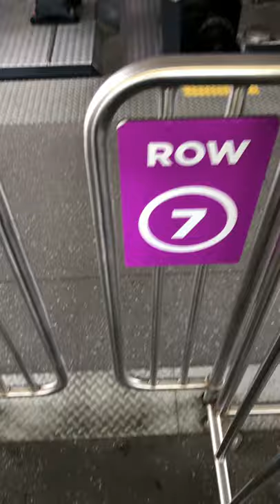3.053 HYPERCOASTER joker Batman rides movie world Gold Coast 18 mths 12 days 12/10/21 Queensland Aus